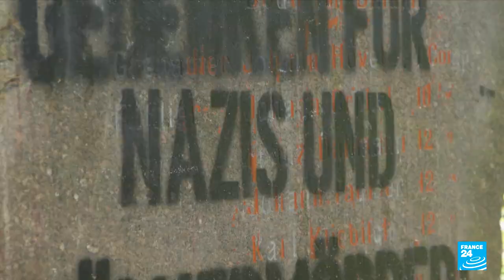Measures of Men: German film spotlights country's dark colonial past • FRANCE 24 English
The movie measures of men spotlights the first genocide of the 20th century in which tens of thousands of indigenous Nama and Herero were slaughtered by german soldiers. The film bids to confront viewers with the harsh realities of colonial violence. Also, in Morocco fans of sand hockey are trying to raise awareness of the game's cultural heft. And a Beninese Tiktok comedian hits the right note. Axel Merryl switches genres from comedy to croonery.